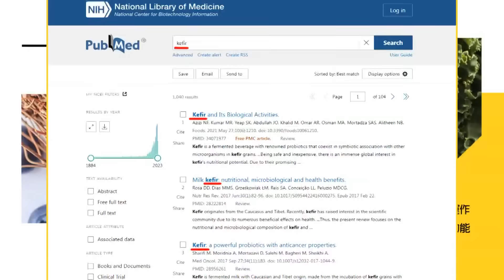2024台海劇變?!兩岸開戰扛不住 拜登大讓步?!郭正亮:習近平會要求...!? 苑舉正:兩岸更危險!?